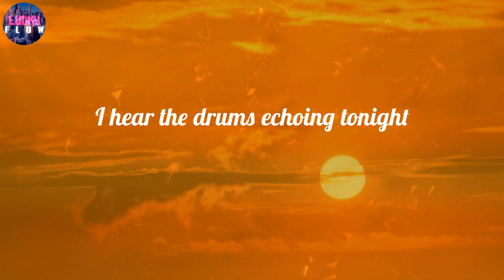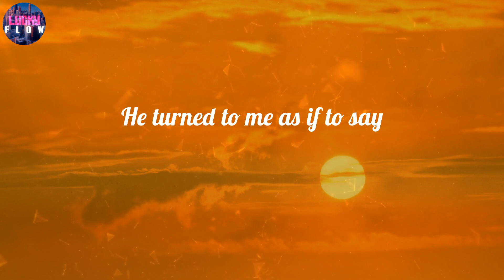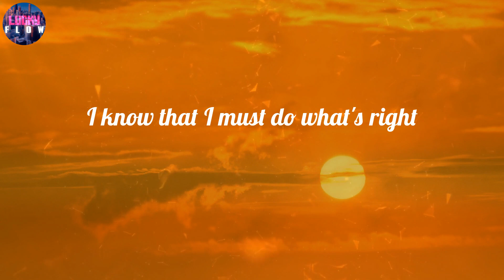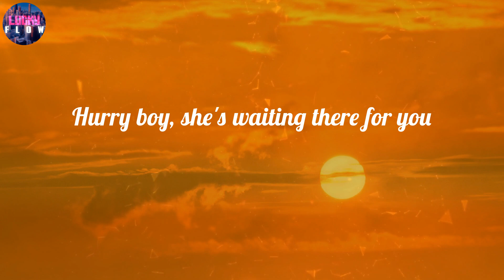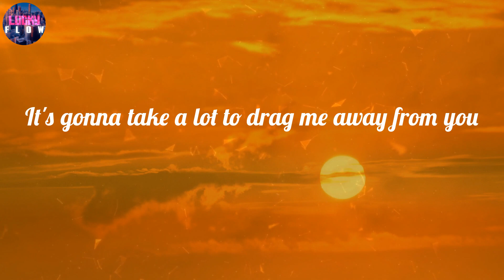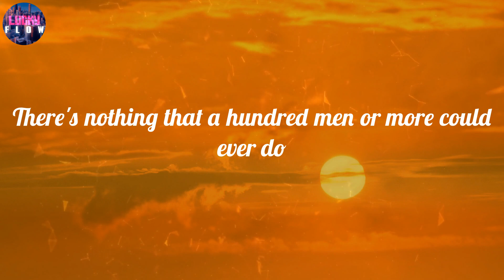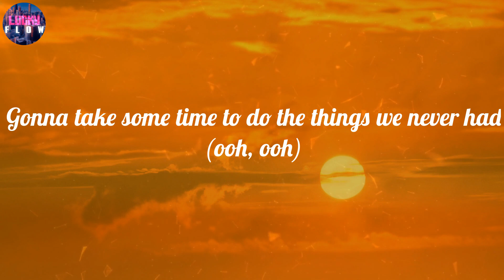Toto - Africa (Lyrics) ~ I bless the rains down in Africa